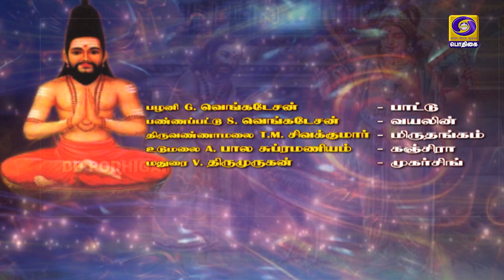Themadhura Thamizhosai | Thiruppugazh | Episode - 68 | 16 - 03 - 2021